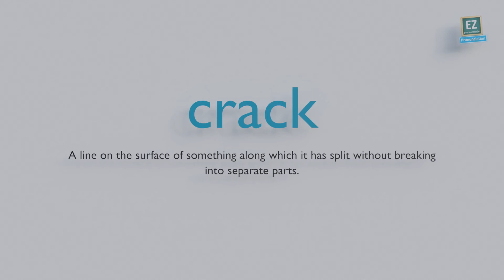How to pronounce crack ?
A line on the surface of something along which it has split without breaking into separate parts.